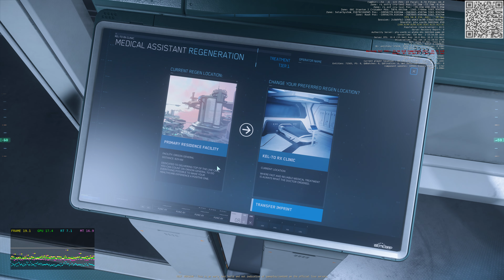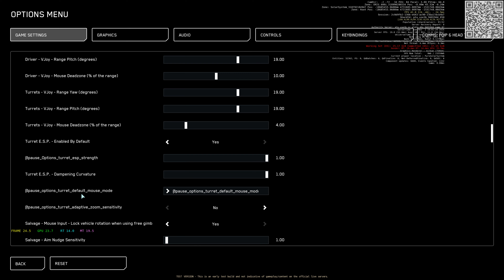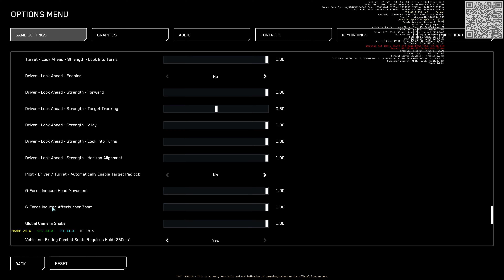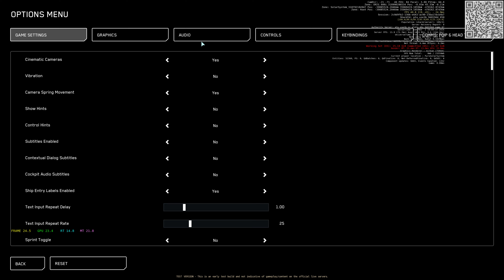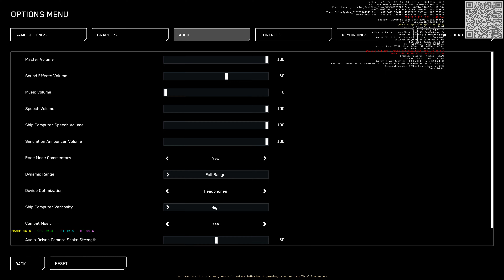Star Citizen 4K Alpha 4.0 | Evocati Testing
NDA lifted to allow the Evocati members to stream and share content. This was to test the performance and stability of 4.0. At 26:00 I got thrown out of the jump tunnel! Sorry for the audio, its messed up in 4.0 so far.

Chapters:
00:00 Orison
06:00 Origin 600i
10:00 Seraphim Station
18:00 Quantum Travel
21:30 Pyro Gateway
24:00 Jump Gate
26:00 Ejected
31:00 Relog
32:00 Origin 600i (Pyro)
36:00 Quantum Travel

44:00 Terminus
47:30 Ruin Station

Native 4k
Very-High Settings | 3840 x 2160
Operating System: Windows 11 Pro-64-bit
Processor: 11th Gen i9-12900K
Memory: DDR5 128 GB 5000 MHz
NVIDIA GeForce RTX 3090
Thrustmaster Warthog Joystick and Throttle
MFG Crosswind Rudder Pedals
Tobii 5

Asus AI Overclocking: Off
Efficiency cores ON and HT ON

Nvidia Control Panel Settings:
Anisotropic Filtering: Application-controlled
Anti-Aliasing - Mode: Application-controlled
GSYNC: On
Power management mode: Prefer Max Performance
Shader Cache Size: 10 GB
Texture Filtering Anisotropic Filtering: Off
Texture Filtering Negative LOD bias: Clamp
Texture Filtering Quality: Performance
Texture Filtering Trilinear optimization: Off
Threaded Optimization: On
Triple Buffering: On
VSYNC: On
Vulkan/OpenGL present method: Auto

Looking to join an Organization in Star Citizen?